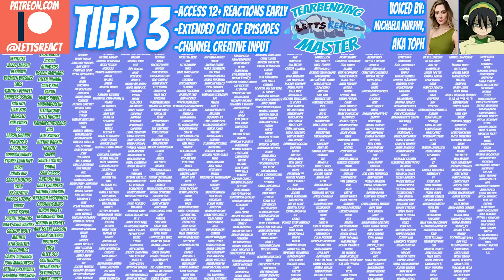TODOROKI USES FIRE! | My Hero Academia Season 2 Reaction | Ep 5, "Cavalry Battle Finale”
The cavalry battle rages on, and Deku confronts Todoroki head on! Meanwhile, Bakugo and Monoma continue to go at it, leading to some EPIC battles, rivals, and ultimately a LAST SECOND FINISH! This 2nd phase of the sports festival has been INTENSE, and with our winners selected, we can't WAIT to see what happens next!

Season 2 episode 6 OF MY HERO ACADEMIA COMING THIS FRIDAY AT 12 EST!

11 episodes ahead of My Hero Academia
5 ep ahead of Code Geass
10 episodes ahead of Demon Slayer

My Hero Academia, Season 2, Episode 5, “Cavalry Battle Finale”